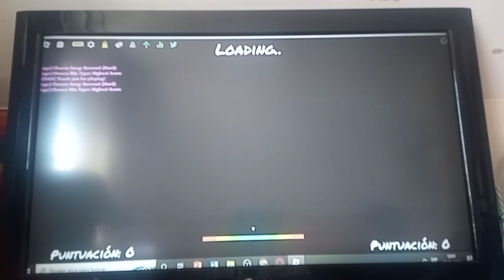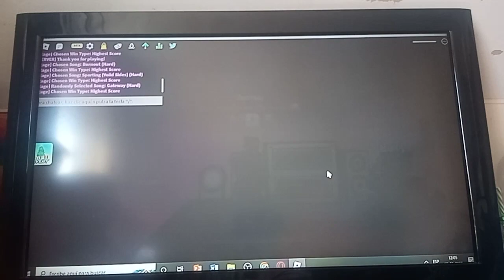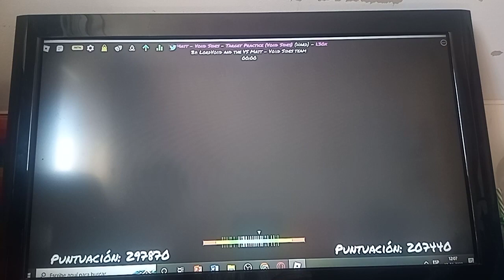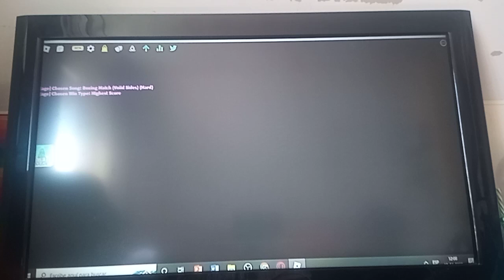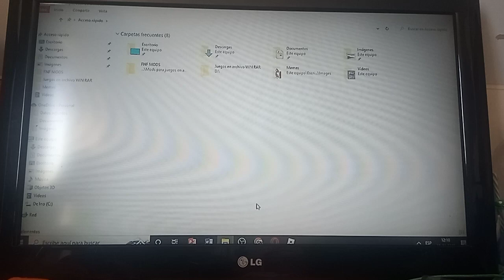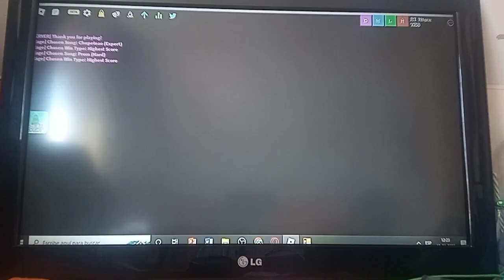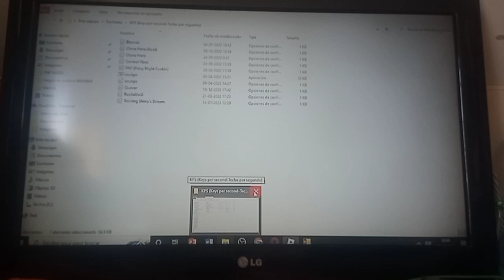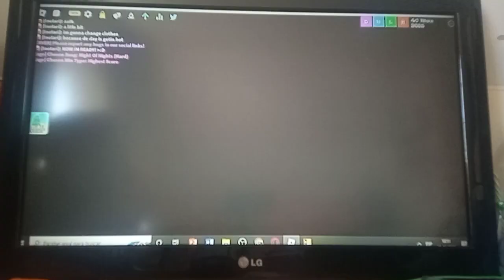Training for @ShiroiCrafts stream (1)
I record in my phone for less lag.

In this video, i'm training for @ShiroiCrafts stream.